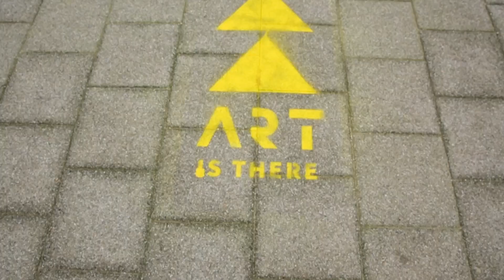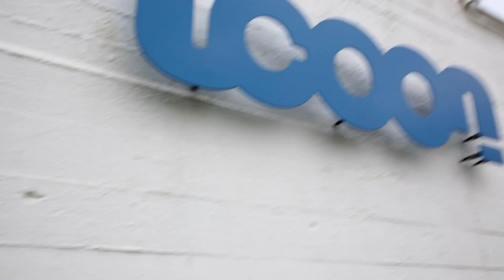iCOON x Rotterdam Art Week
Film door: Merel van den Enden
Kunstenaars: Cindy Bakker, Sil Krol & Quinda Verheul
Met dank aan: museum iCOON, Helma Vlemmings